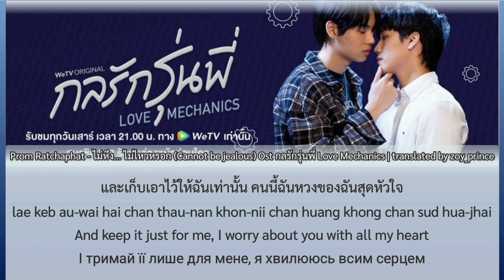[252]Prom Ratchaphat ไม่หึง...ไม่ไหวหรอก(Cannot be jealous)Ost.LoveMechanics Lyrics THAI ROM ENG UKR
Title: เพลง ไม่หึง...ไม่ไหวหรอก
Artist: Prom Ratchaphat พร้อม ราชภัทร